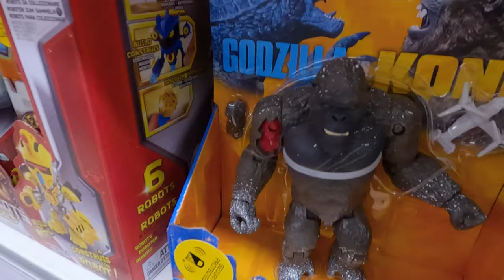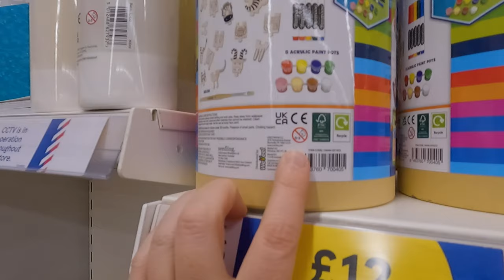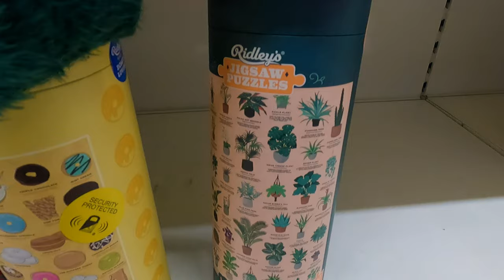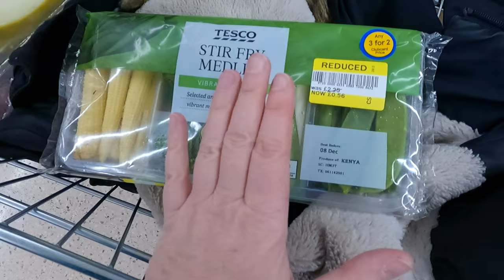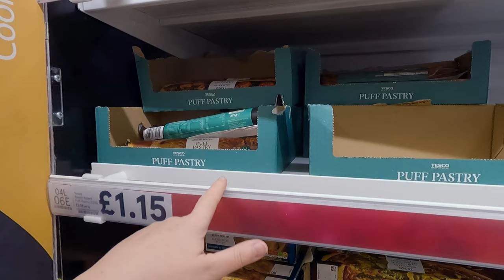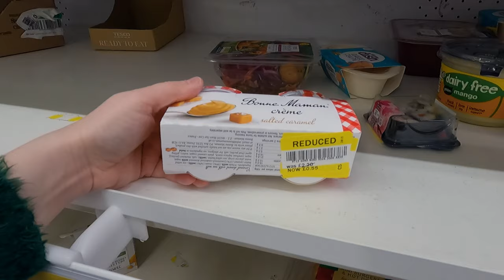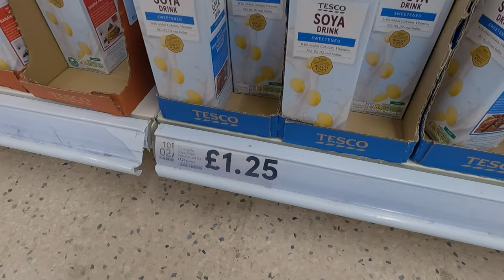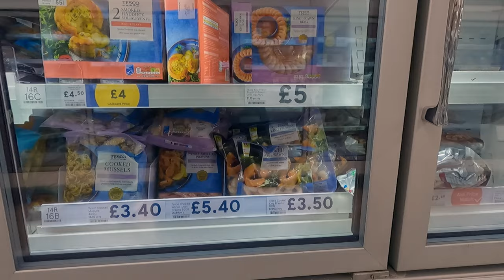REDUCED-to-CLEAR HEAVEN in TESCO | SHOPPING VLOG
Come shop with me in TESCO. I'm back from my holidays and my fridge is in serious need of a restock, so I'm shopping in Tesco this evening to replenish the fruit and veg, particularly. I am a great fan of the reduced-to-clear sections and I am in heaven this evening, as they all seem to be bulging and bountiful, so I get a lot for my money.

That dog lover's puzzle
Donut lover's puzzle
House of plants puzzle
Phone neck cradle (not the same brand as in the video)
My shopping trolley

Filmed on:
GoPro Hero 9 Black (in the shop)
Canon 90D (in the house)